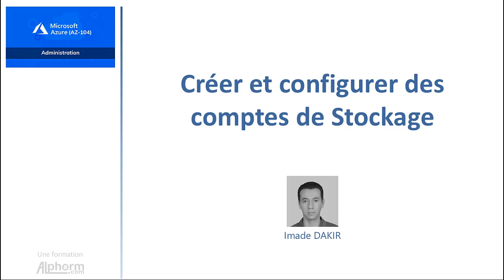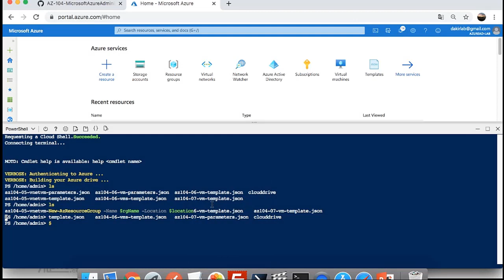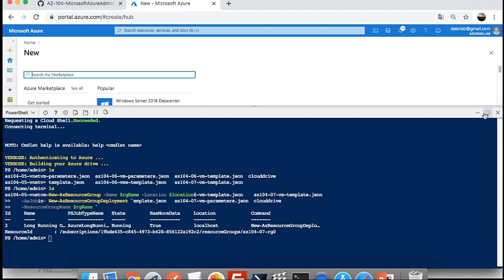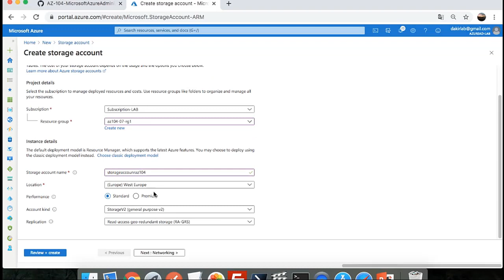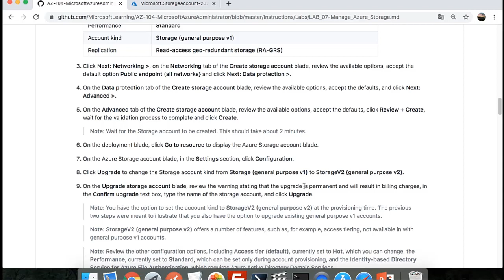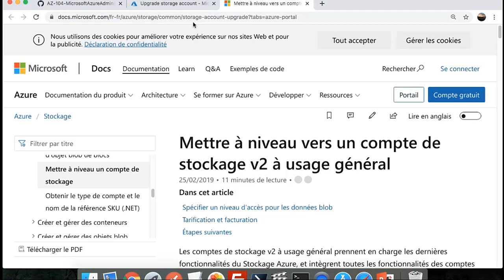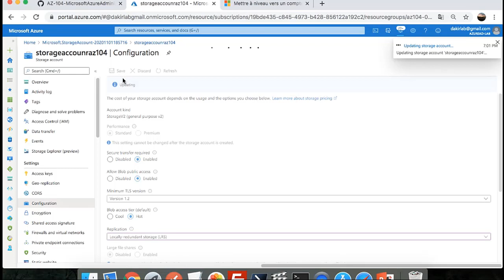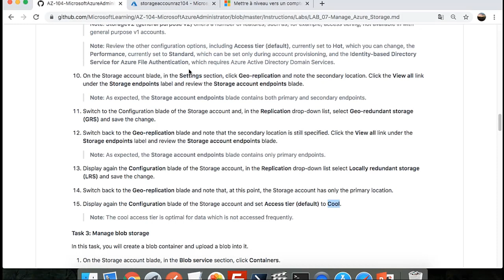53 Crér et configurer des comptes de Stockage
Objectifs :

Créer et faire évoluer des machines virtuelles et mettre en œuvre des solutions de stockage
Configurer des réseaux virtuels et sauvegarder et partager des données
Mettre en œuvre Azure Active Directory et sécuriser les identités et surveiller votre solution
Préparer l'examen AZ-104 Microsoft Azure Administrator associate